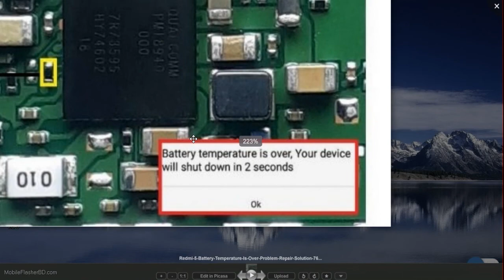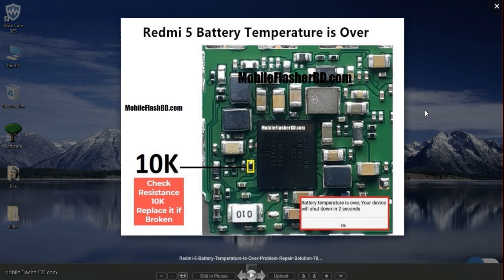Redmi 5 Battery Temperature Is Over Problem Repair Solution By GSM Free Equipment